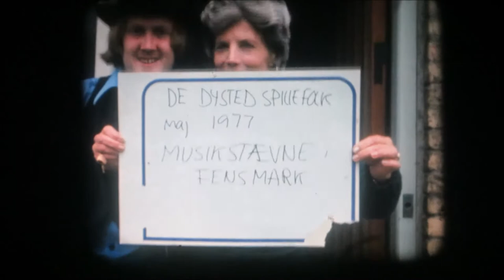Musikstævne i Fensmark 1977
De Dysted Spillefolk. Musikstævne i Fensmark 1977. 8mm smalfilm. Underlægningsmusik fra De Dysted Spillefolks LP fra 1978